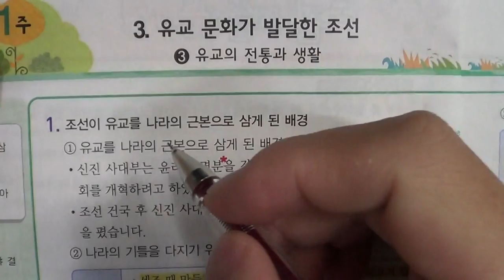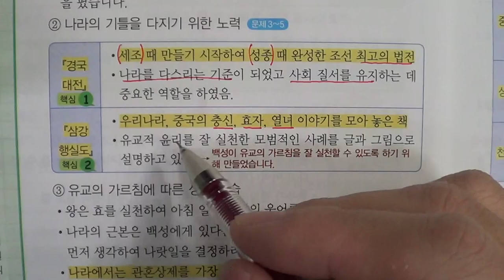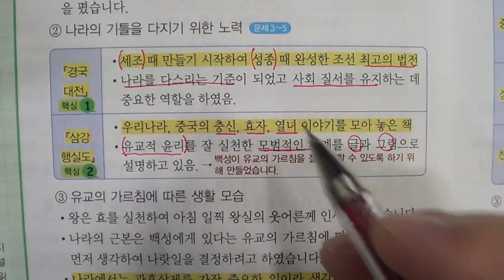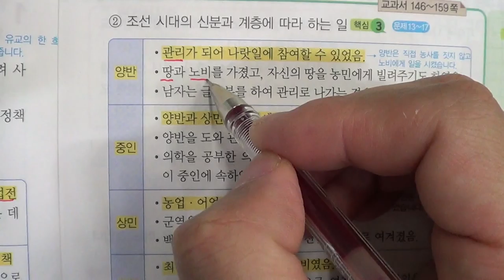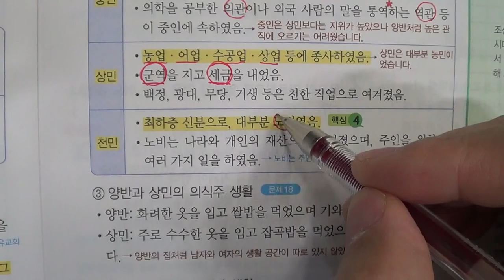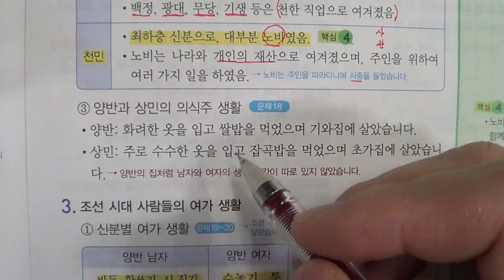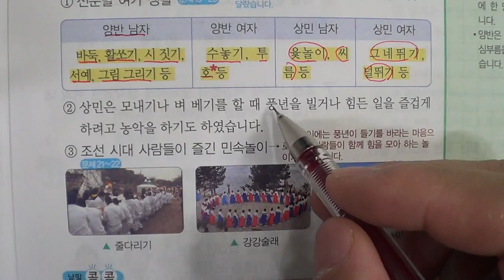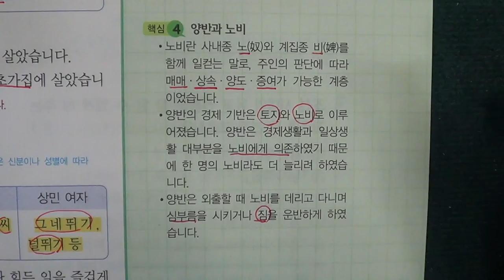★★2016년 학기 중간고사★송도신도시 송도 학원 종합학원 신송중 박문중 신정중 해송중 먼우금초 신송초 송원초 송명초 명선초 신정초 해송초